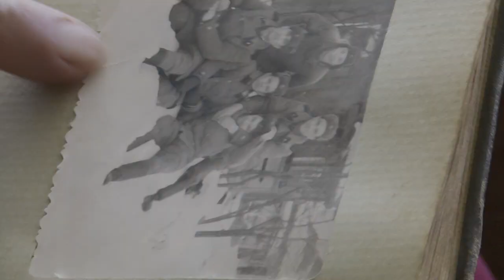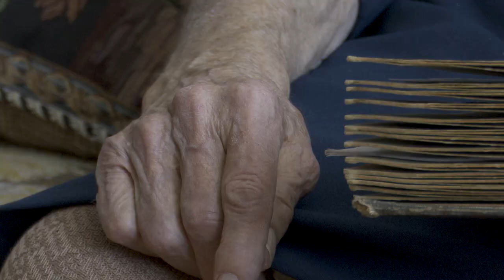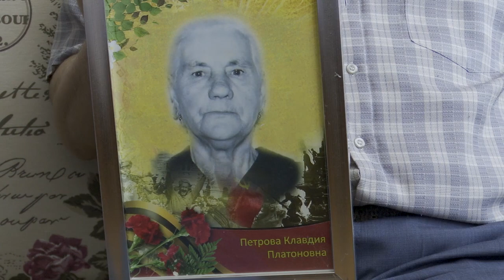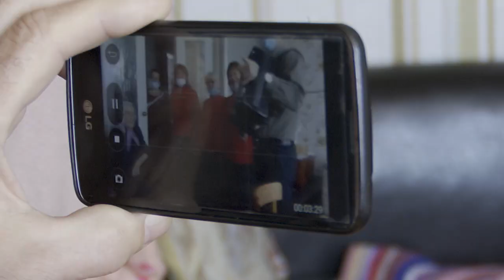Родной деревни уже нет, но она жива в памяти.